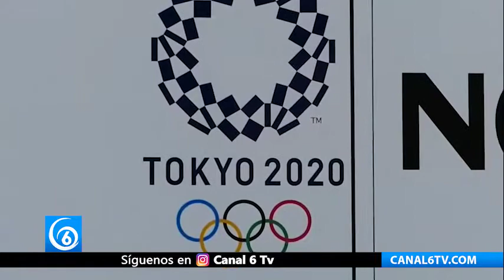Sin vacunarse podrán participar atletas en los Juegos Olímpicos de Tokio